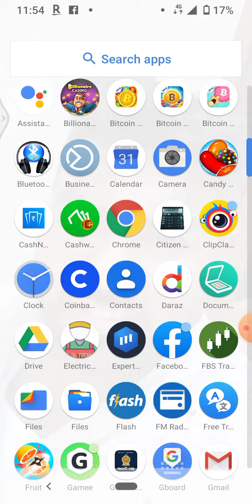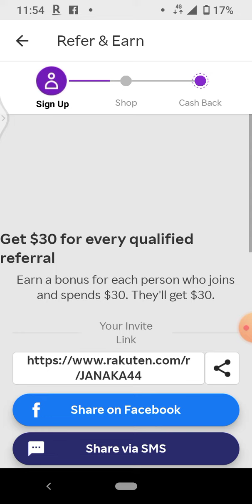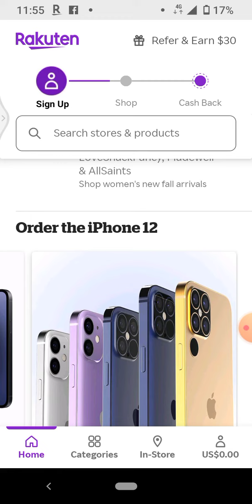25 October 2020